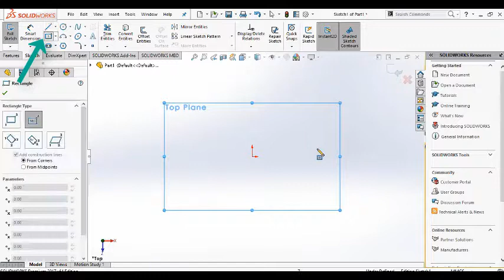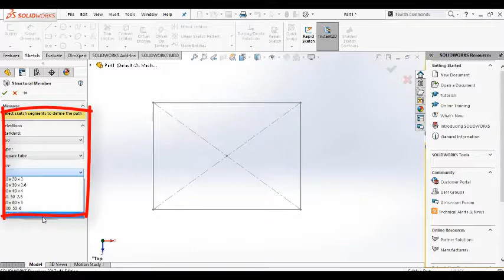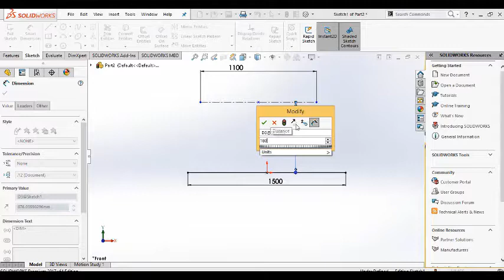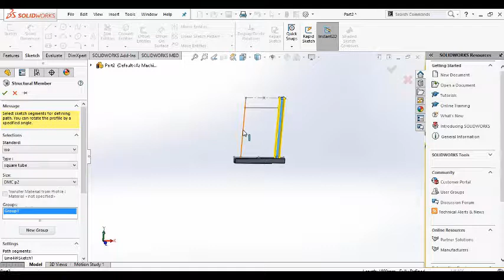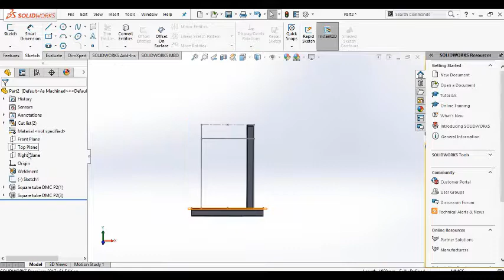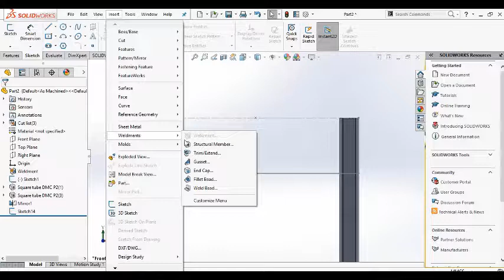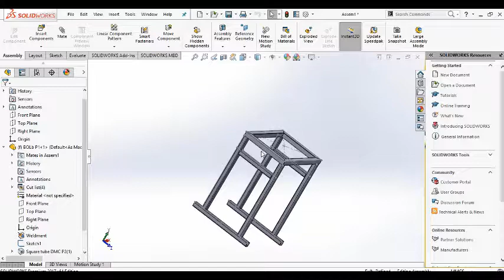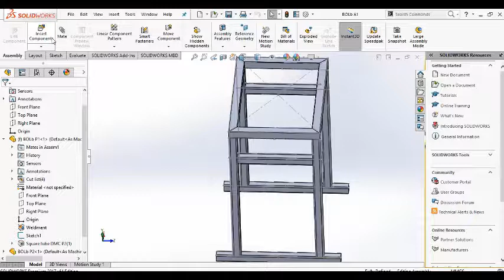BOLb new 1